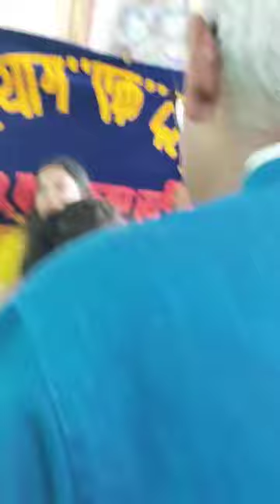Shyam Baba Utsav